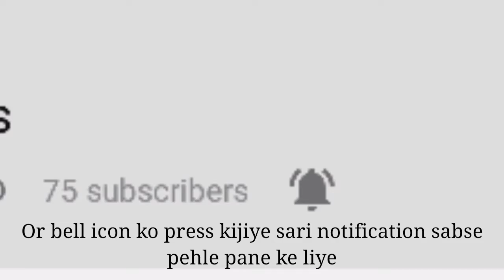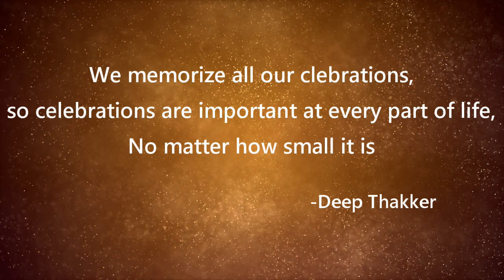#26 DeepTalks I What is importance of celebrations?🎉🎊😊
We achieve many things in our life and also loose many things in life,
We have to memorize every day so that we can learn from it.
For that we have to celebrate that day, respect that day.
So let's learn something from DeepTalks

Chaliye Positivity Badhatein hain !
Everyone will have thoughts , Everyone will learn 😊

This is the channel with the aim to spread positivity with the simple positive & motivational thoughts. I will try my best to give simple thoughts & lots off learning in small videos. The thoughts which I will give you , are very common & you can interact with it in your daily routine life.
Let's learn with enjoyment
☺STAY POSITIVE STAY HEALTHY☺

My name is Deep Thakker. I am a chartered accountant student and want to spread positivity to all. 😊